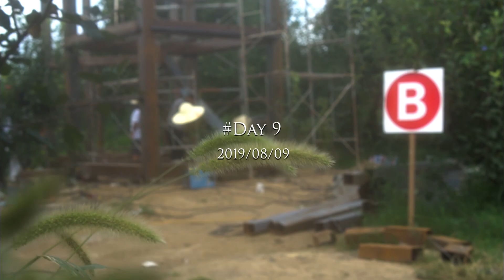construction journal 3_8.7-8.9